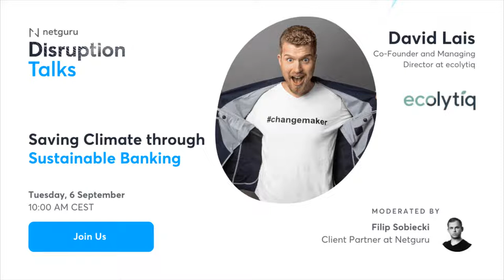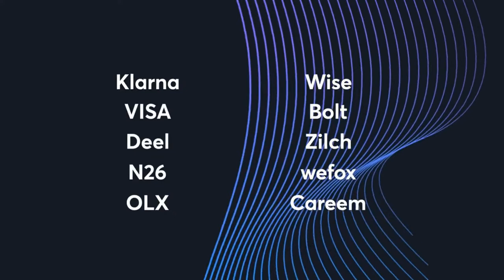Saving Climate through Sustainable Banking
That’s right - we’re launching another season of Disruption Talks!

And we’re starting off strong - with David Lais, Co-Founder and Managing Director at ecolytiq, who will join us on 6th September to discuss how banking can revert human impact on the climate. 🌱

The episode starts at 10AM CEST and will be hosted by Filip Sobiecki, Client Partner at Netguru.

Make sure to hit the “attend” button below, so that you receive a notification once we go live. 🙌